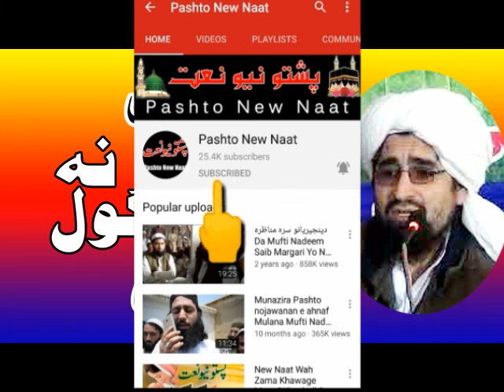Sikhe Rahim Ullah Haqani Saib | Da Qabar na Enakar kol Pashto New bayan 2019 |Part#57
mufti nadeem mahmoodi,

pashto new naat audio,

islamic naat pashto,

pashto new naat come,

pashto naat 2019 download,

beautiful pashto naat 2018,

pashto naat 2019 mp3,

molana idrees,

molana idrees sahib bayan audio,

molana idrees audio,

mulana idrees new bayan 2019,

molana idrees sahib bayan audio download,

molana idrees audio bayan download,

mulana idrees new bayan 2018 mp3 download,

mufti abdullah shah audio bayan,

mufti abdullah shah sahab bayan mufti abdullah shah sahab,

mufti abdullah shah tafseer quran audio,

mufti abdullah shah wiki,

mote abdullah shah bayan,

pashto bayan audio,

mufti abdullah shah new bayan 2019,